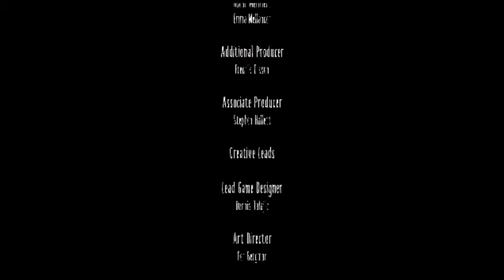The Truth... | Little Nightmares FINALE!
In this final episode of the Little Nightmares main campaign, Six makes her way to the lady's quarters, preparing for a final showdown...with her own mother.